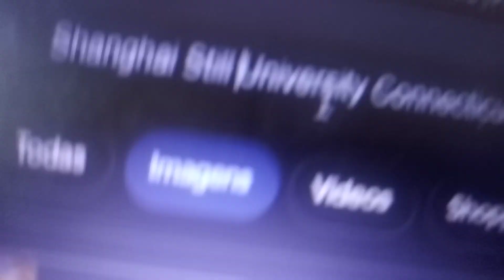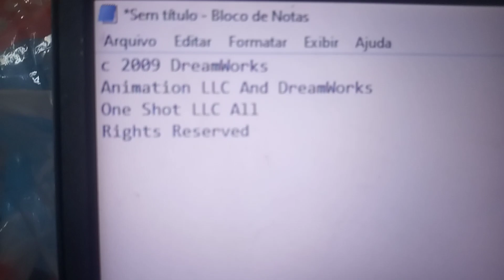Shanghai still university Connecticut (2009) one shot